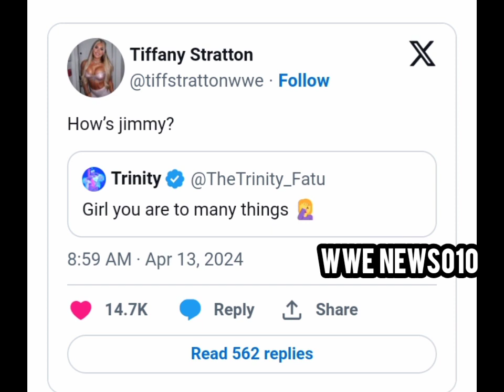Rikishi reacts to Tama Tonga's debut as Bloodline member - wwe news